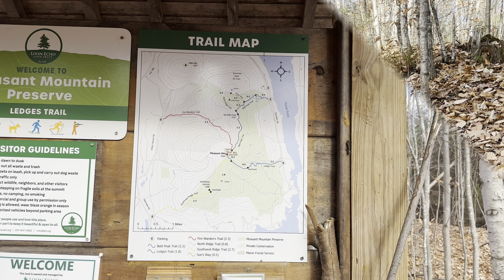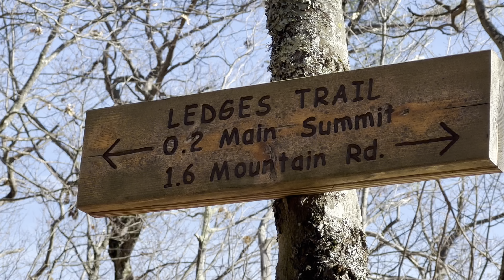Health Update & Hiking Pleasant Mountain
Health Update  & Hiking Pleasant Mountain this video is our hike up Pleasant Mountain in Maine and I give you an update on what's been going on with my health.  Why hiking the GLT was so difficult, why I didn't get to all my planned trips and what my treatment has been.  This was a gorgeous Maine day with a beautiful view from the top.